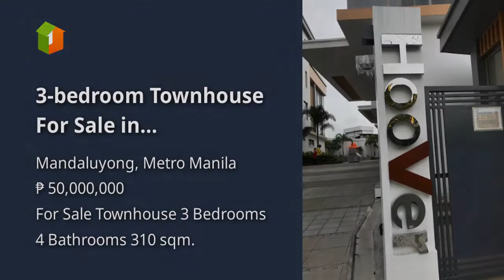3-bedroom Townhouse For Sale in Mandaluyong Metro Manila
3-bedroom Townhouse For Sale in Mandaluyong Metro Manila
House Type: Townhouse
Number of Bedrooms: 3
Number of Bathrooms: 4
Floor Area in sqm: 310 sqm.